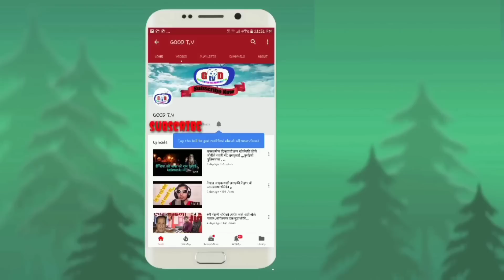मुस्ताङमा च्याङ्ग्रा हेर्नेको कथा|mustang|good tv|ganga lama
good tv
program G talk with @ ganga
dinesh amatya@camera and edit.